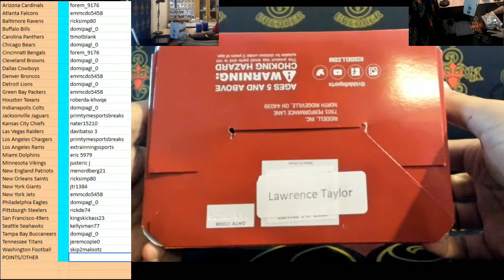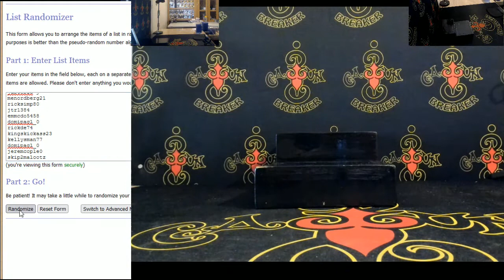CAJUNBREAKER 2021 GOLD RUSH MINI HELMET NFL CASE (EBAY) 7-1-2021